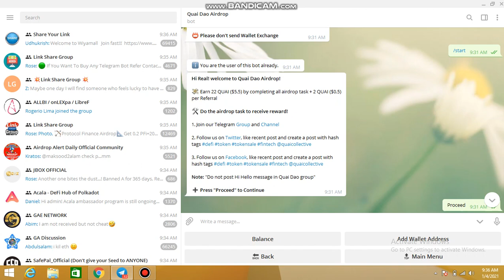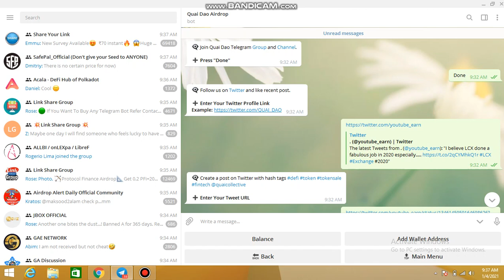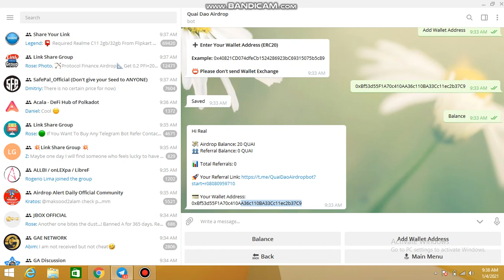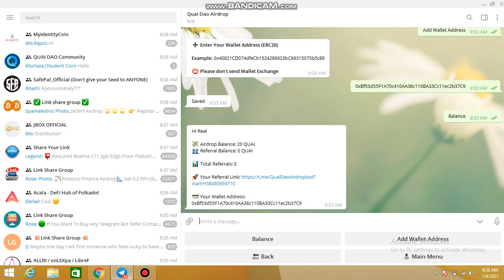Big Airdrop 20 Quai Strong Project | Real Airdrop 100%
Join Bot

Best exchange crypto Buy